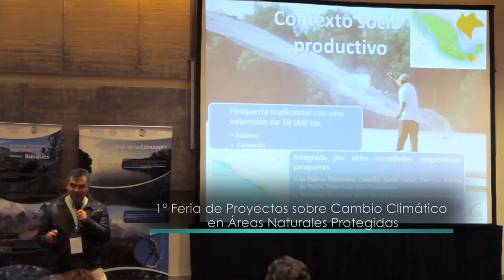Exitoso rescate en Cabo San Lucas de ballena enmallada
-Arranca la 1ª Feria de Proyectos sobre Cambio Climático en Áreas Naturales Protegidas
-Decreto del ANP Complejo Lagunar  Ojo de Liebre